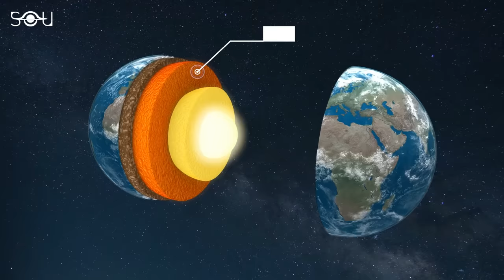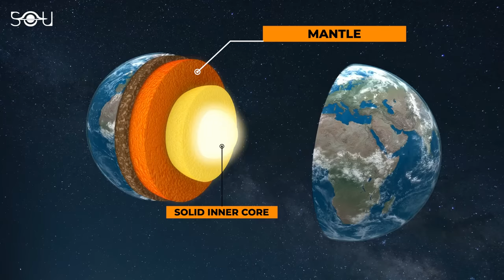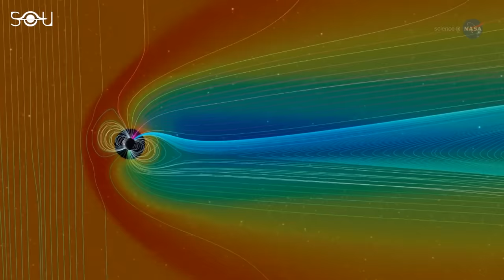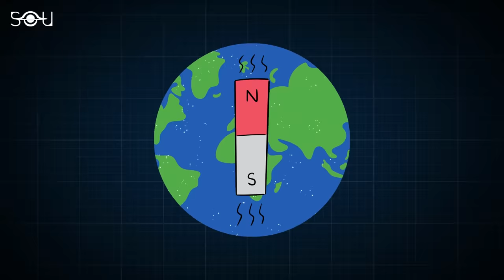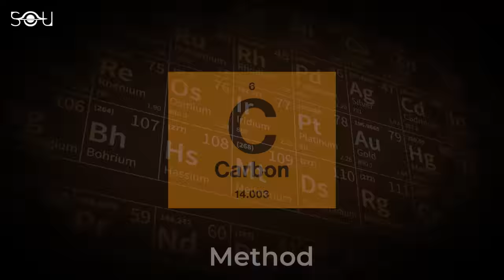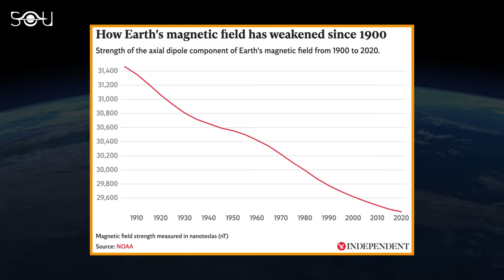42,000 Years Ago, Strange Things Started Happening On Earth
About 42,000 years ago, Earth witnessed a dramatic turning point in history. There occurred unusual electrical storms and widespread auroras (you said auras) accompanied by intensified cosmic radiation. The catastrophic climate shifts caused mass extinctions. And all of this was caused due to a temporary shift in the Earth's magnetic field. This led to a chain of events known as Adam's event.

The Earth's magnetic field protects us from cosmic radiation and the charged particles emitted by our Sun. As a result, a sudden change in the magnetic field's strength could wreak havoc on Earth, and something similar happened in the recent past. So what exactly happened 42000 years ago? How did scientists discover the change in the magnetic field that occurred in the past? Finally and most importantly, will something similar happen again soon?

The 32nd episode of the Sunday Discovery Series

REFERENCES

Created By: Rishabh Nakra and Simran Buttar